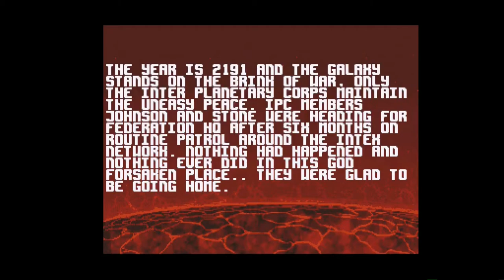Amiga 500 - Alien Breed Special Edition (Audio HQ)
Alien Breed Special Edition - Allister Brimble
re-uploaded for a better sound